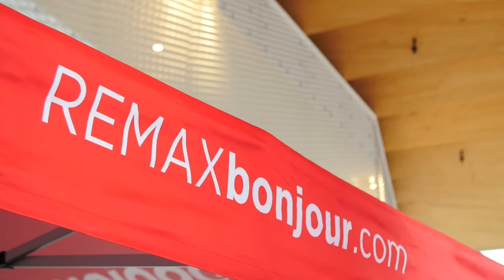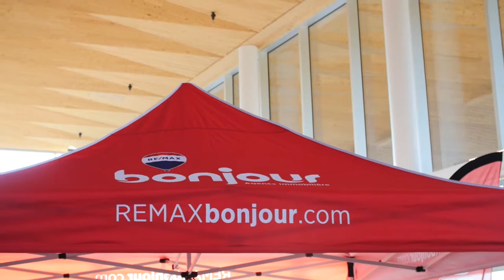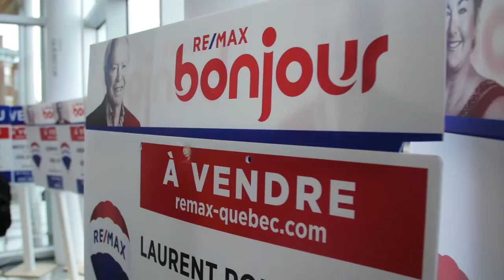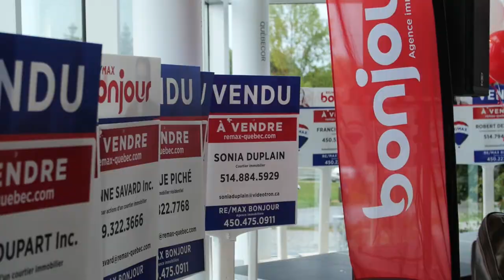Lancement de Remax Bonjour | Montreal.TV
Remax des Laurentides, Remax de l'Avenir et Remax Sélection s'unissent sous une nouvelle et seule entitée Remax Bonjour qui desservant la Rive-Nord et les Laurentides.  La nouvelle image de marque et concept de Remax Bonjour a été réalisé par l'agence Erod.  Dans ce reportage vidéo, le président de Remax Bonjour, Louis-Charles Ménard, le président de l'agence Erod, Stéphane Doré et Maud Nydegger-Ducharme,
conceptrice-rédactrice chez Erod.